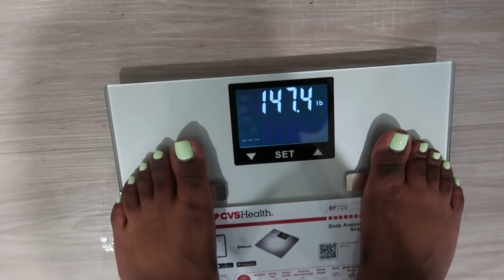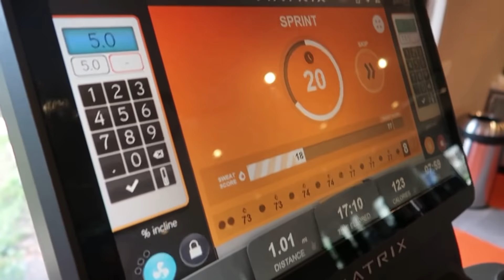A PRODUCTIVE WEEK IN MY LIFE: VLOG (Starting my WEIGHT LOSS JOURNEY, Shipping ORDERS, + MORE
A PRODUCTIVE WEEK IN MY LIFE: VLOG (Starting my WEIGHT LOSS JOURNEY, Shipping ORDERS, + MORE VLOG PRODUCTIVE WEIGHT LOSS
MOTIVATIONAL TALK

• Business Instagram: rinab_customs

• Business TikTok: Rinabcustoms

• Personal Instagram page: __karinaleshae__

Heyyyyy! If you are new to the channel I would like to introduce myself! My name is Karina Leshae, my nickname is RinaB so you can call me either one! I am a wife, a mother of 2 (boy mom), a entrepreneur etc. I will be showing my everyday life being a mom and a entrepreneur so you guys will get see me juggle it all and still keep GOD first in everything I do! I am a goof ball so I hope I can make your day through my vlogs! (For clear video watch in HD 1080p) ✨